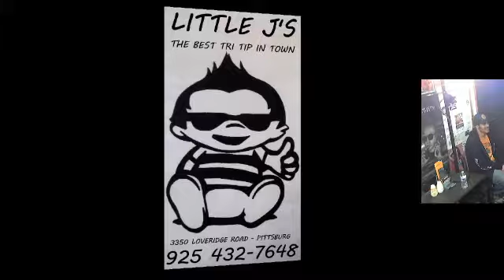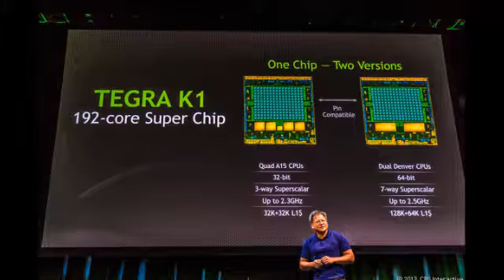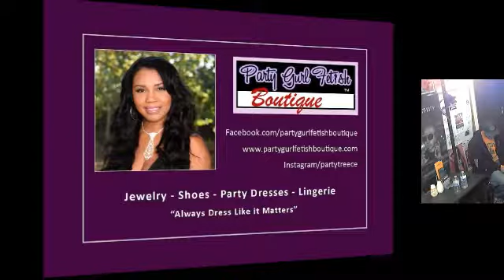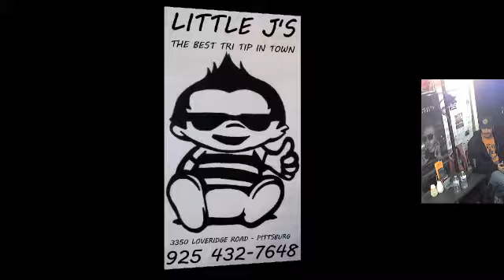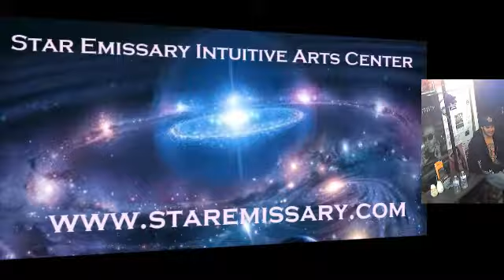The Slam Show podcast - withDj Legend Qbert / R&B artist Jay Cee